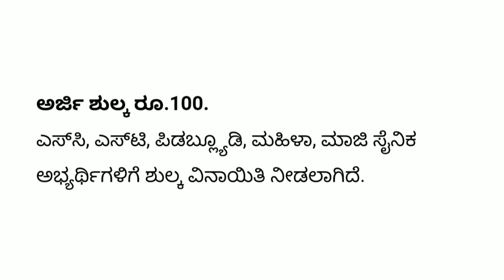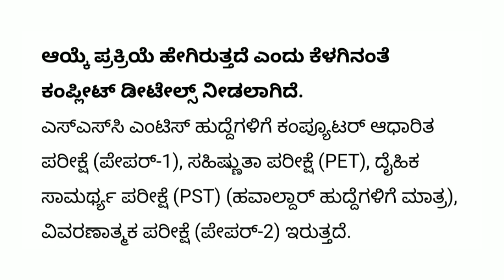ಹೊಸ ಪೊಲೀಸ್ ಹುದ್ದೇಗಳು New Recruitment 2023 I Havaldar and mts I ssc mts and havaldar recruitment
ssc mts and havaldar recruitment 2023